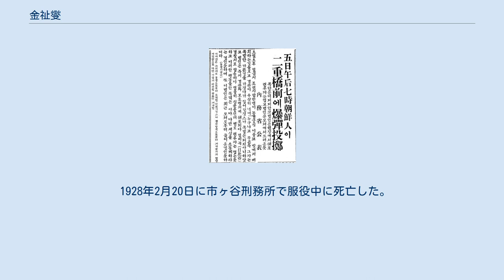金祉燮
金祉燮（キム・ジソプ、김지섭、1884年7月21日 - 1928年2月20日）は、朝鮮の独立運動家、テロリスト。
号は秋岡（チュガン）。
1924年の二重橋爆弾事件で無期懲役刑、1928年に獄死した。
 二重橋爆弾事件の記事（東亜日報1924年1月7日） 慶尚道安東郡生まれ。
学業優秀な少年時代を過ごす。
尚州市の初等学校の教員を経て金山地方法院書記兼通訳、金應燮（キム・ウンソプ）法律事務所尚州出張所職員を務めた。
 1919年に朝鮮独立運動に加担して、1920年に中華民国に亡命した。
 1922年夏に義烈団に加わり、上海·北京などで独立運動を展開した。
12月、尹炳球、劉錫鉉と共に、白允和京城地裁判事に抗日活動資金5万ウォンの提供を直訴し、2千ウォン供与の約束を取るも密告され、受け取りに行った尹が逮捕される。
 1923年1月頃、爆弾数十個を上海からソウルに輸送する。
同容疑で義烈団関係者が大量逮捕されるも逃れ、上海に戻る。
12月20日、帝国議会に出席する日本政府高官を狙撃しようと上海を出発し、31日、福岡に到着した。
この時、小林貫一という人物の助けを受けたという。
（共産主義者の秀島廣二と天城丸船員小林寬一という資料も有り。出入国時には中村彦太郞名義の偽造名刺を用いた。） 1924年1月3日、東京に潜入したが、帝国議会の開始が無期限延期されたという新聞記事を見て計画を変更して、皇居に爆弾を投げ込むことを計画。
 1月5日に二重橋から皇居侵入を試みたが、巡査に発見され、爆弾を投げ、さらに侵入しようとしたところ、近衛兵に遭遇、爆弾をさらに2つ投げて逃走しようとした。
3つの爆弾はすべて不発だったため、巡査と近衛兵に怪我はなく、その場で逮捕された。
 裁判において、彼の弁護士布施辰治は「朝鮮民衆全体の意思を代表した人」であり、爆弾が不発だったことから無罪を主張したが、金は裁判において「（朝鮮独立運動の殉国者となれる）死刑か無罪」を主張し、検察も死刑を求刑した。
裁判所は一・二審とも無期懲役を言い渡した。
金は上告しないと主張したものの弁護人によって上告されたが、上告は棄却され1925年8月12日、無期懲役が確定した。
1927年、大正天皇御大喪による恩赦で懲役20年に減刑。
 1928年2月20日に市ヶ谷刑務所で服役中に死亡した。
 1962年に大韓民国建国勲章大統領章を追叙された。